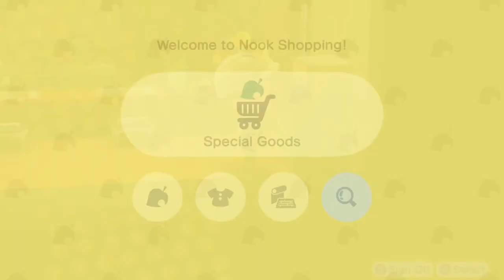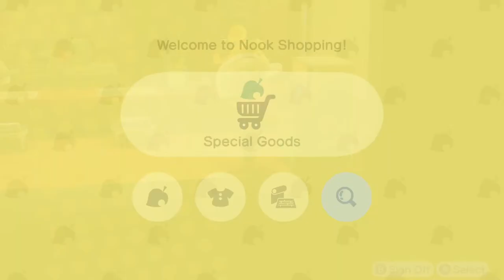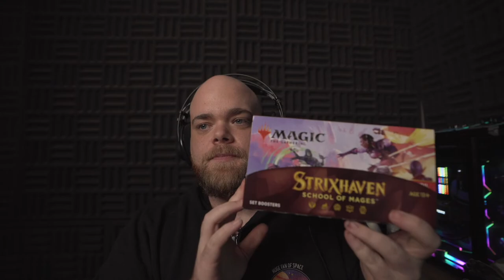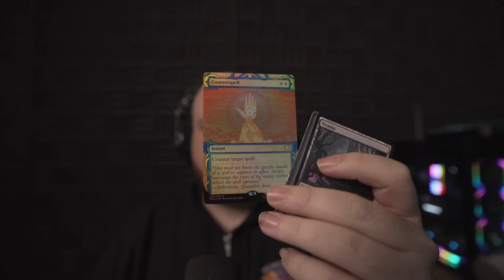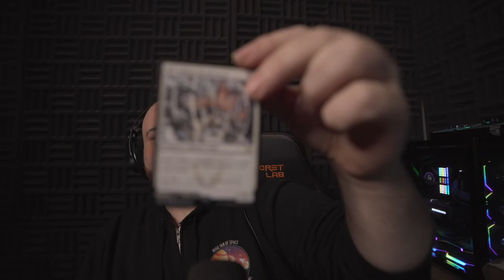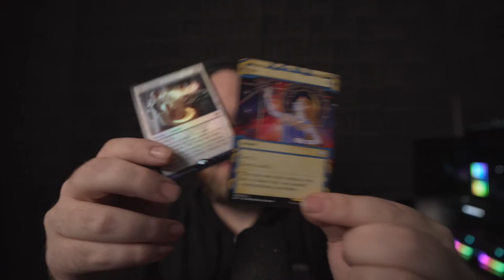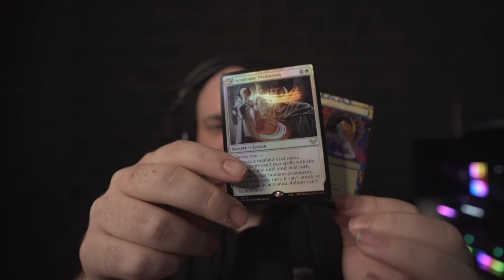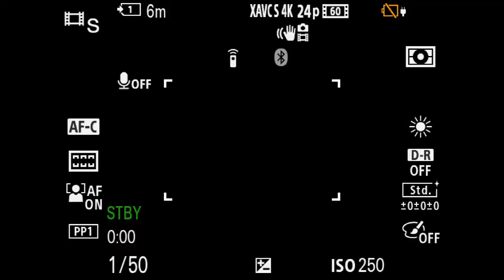🔴 Nintendo Won't Give Us Brewster, So Lets Make Our Own Coffee Shops